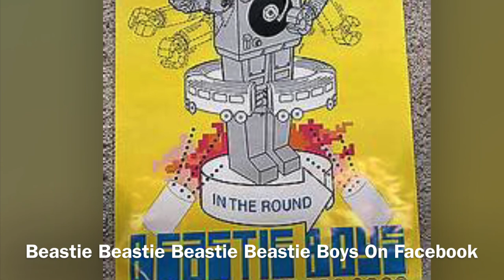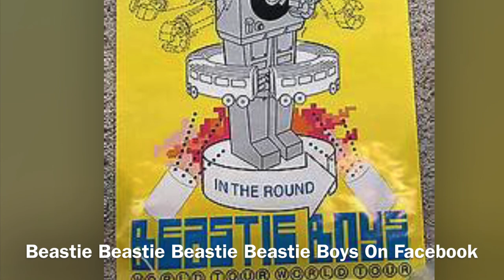Beastie Boys-Benny And The Jets w/ Biz Markie ( 1998 Sound Board Recordings )